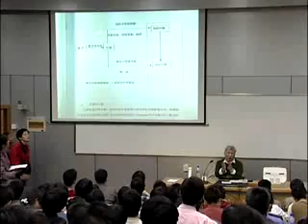龚昇 数学基础讲座 之 微积分01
龚升先生在中国科大的基础课讲座。